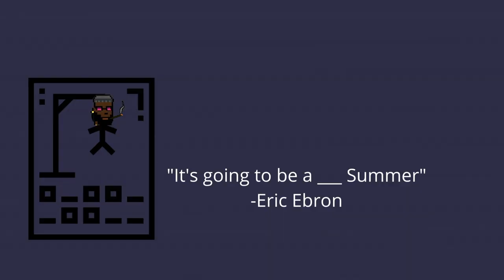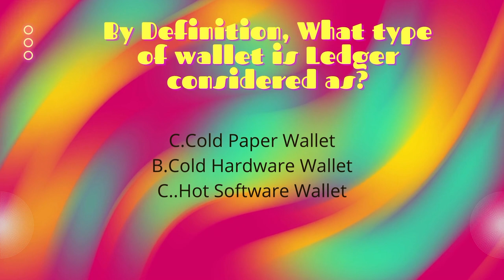Meta-ish: ERIC EBRON talks NFT Project - BalloonTown, & How to BE YOU in WEB 3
BalloonTown by Eric Ebron, launches Aug 14th!

Shout out to Eric Ebron for being a guest on the 4th episode of Meta-ish. Tune in to learn more about Web 3 and the Metaverse!